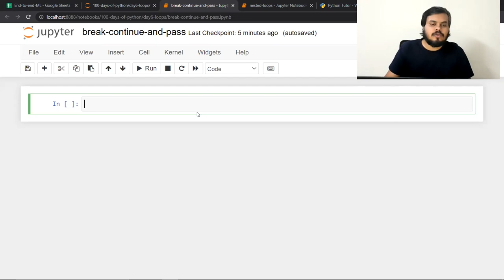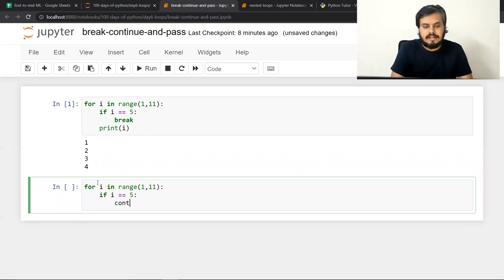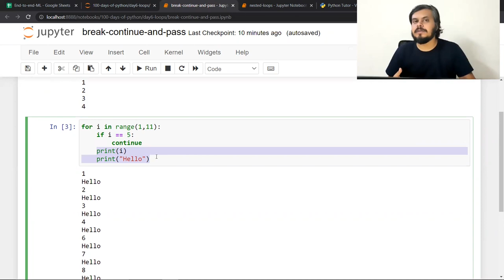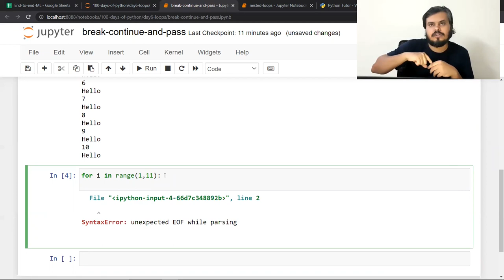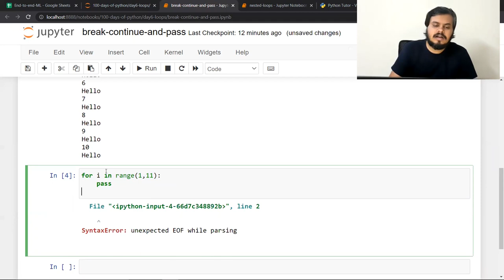Break, Continue and Pass Statements in Python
Break, Continue, and Pass statements in Python are essential for controlling the flow of loops. 'Break' terminates the loop prematurely when a condition is met, 'Continue' skips the rest of the code within a loop for a specific condition, and 'Pass' is a no-operation placeholder, ensuring syntactic correctness when no action is needed. These statements provide flexibility and control in loop structures.